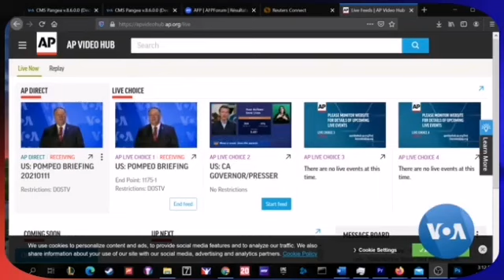Bbc hausa Labaran duniya na YAnzunnan bbchausa 06-10-2023